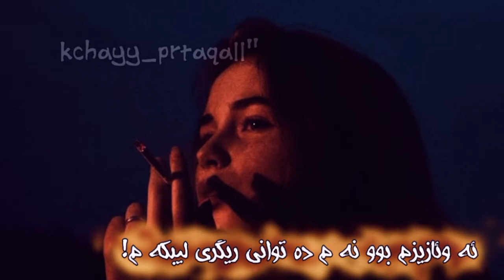xoshtrin goran farsi belogo" 💔 mortaza pashaiii